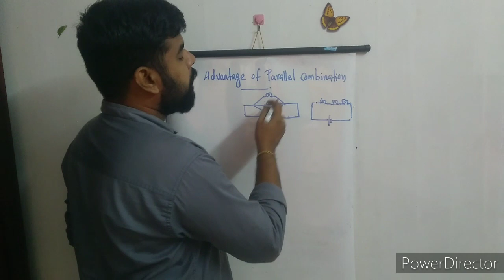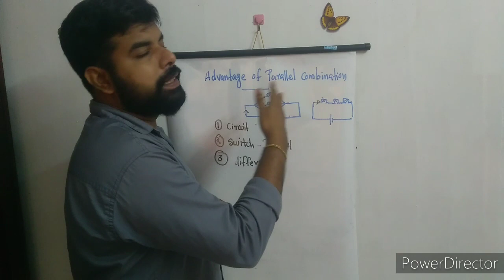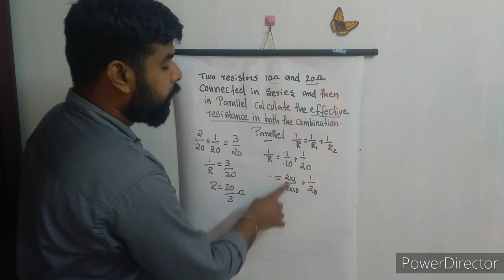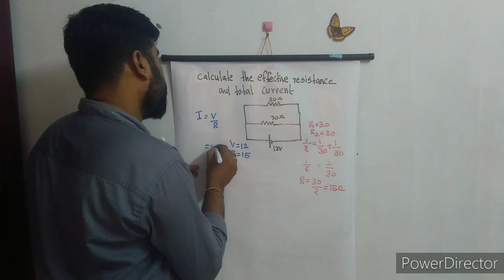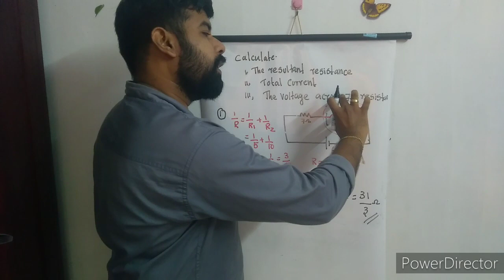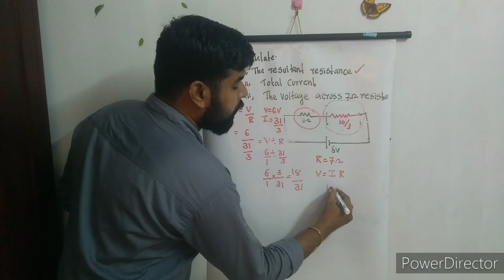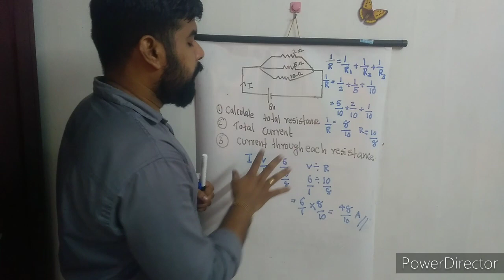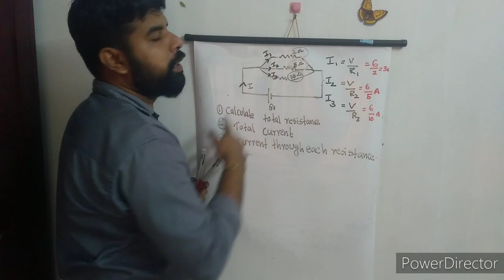Electricity class10 CBSE